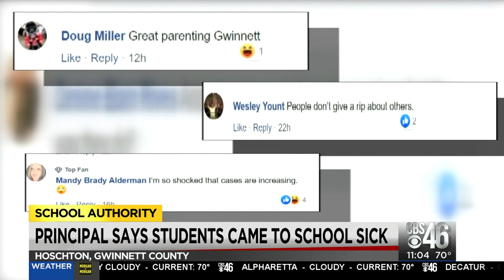Principal says students came to school sick